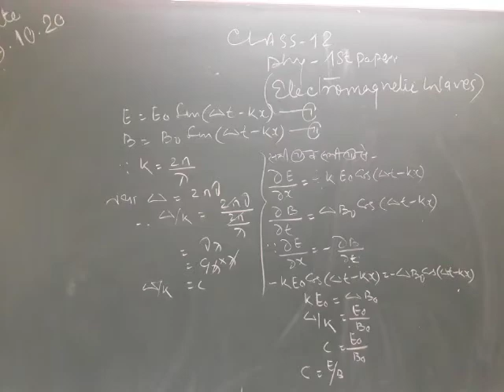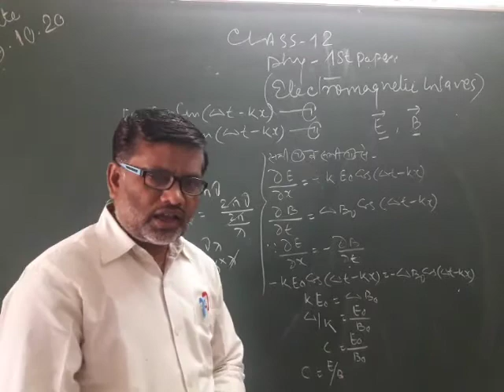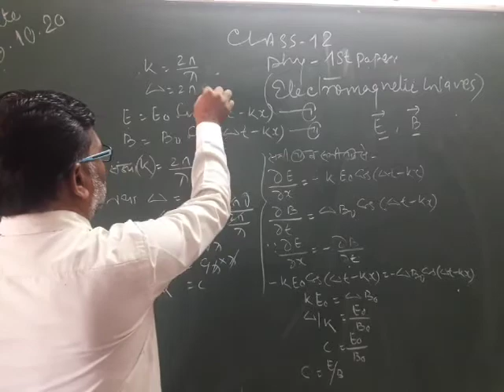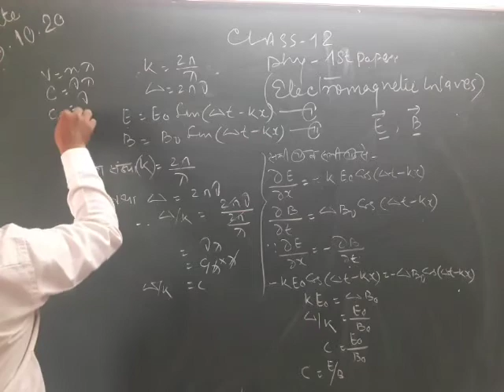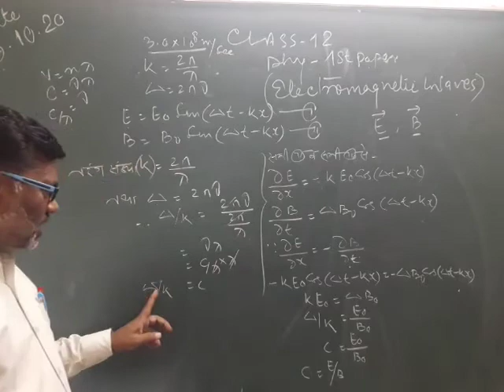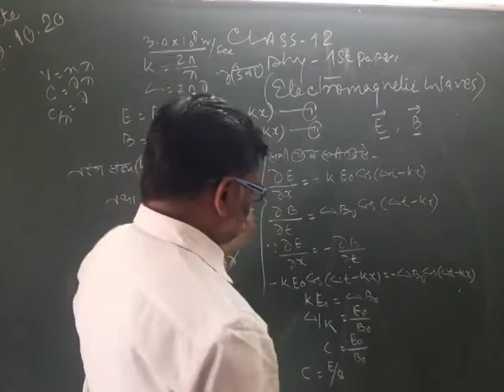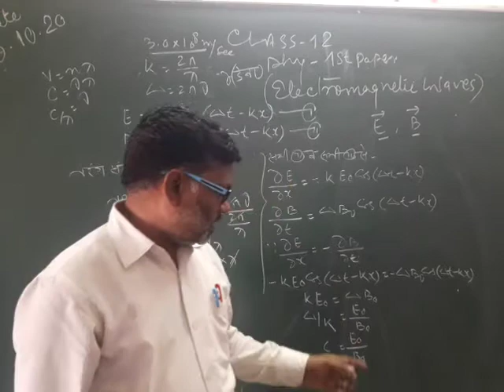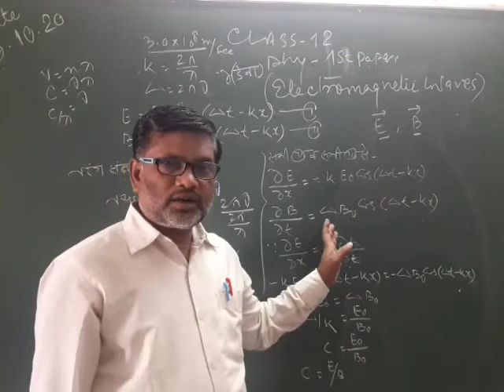19/10/2020 class 12 physics papr-1st